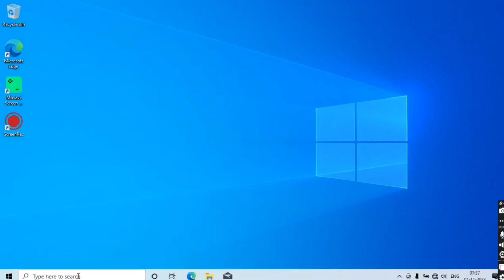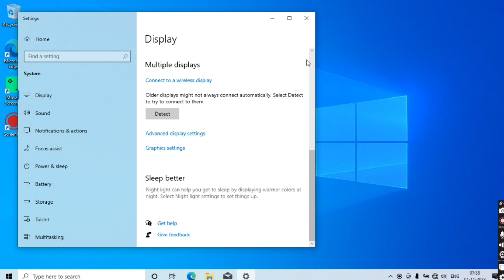How to adjust your laptop OR Desktop Brightness ||windows 10 Brightness setting.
Description - how to adjust laptop OR desktop brightness.

how to solve windows brightness problems
windows 10 Wale laptop ka brightness kaise adjust hota hai

windows 10 brightness setting
windows ka brightness kaise adjust karey